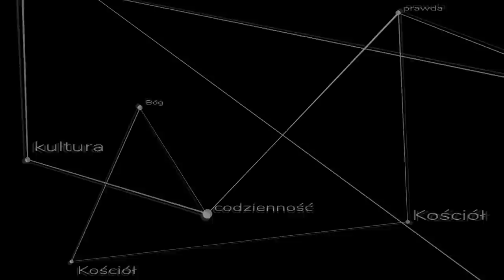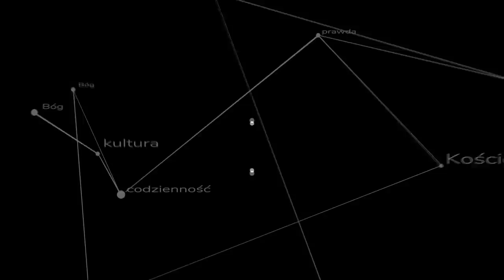Obiektywne prawo moralne, Stary Testament i ateiści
Jak to możliwe że Bóg tolerował niewolnictwo w Starym Testamencie? Czy Prawo moralne się zmienia na przestrzeni lat? Ten materiał to część druga filmu: Jeden film przeciwko wszystkim atakom na Kościół?